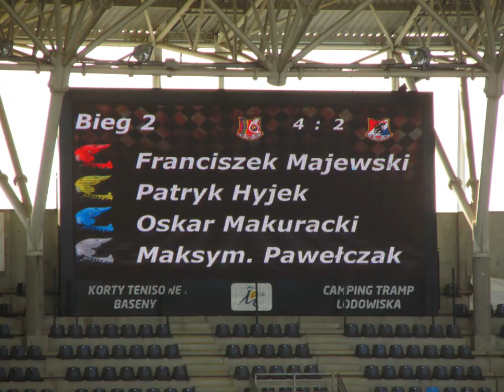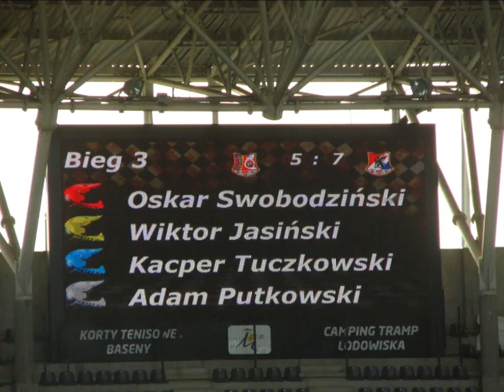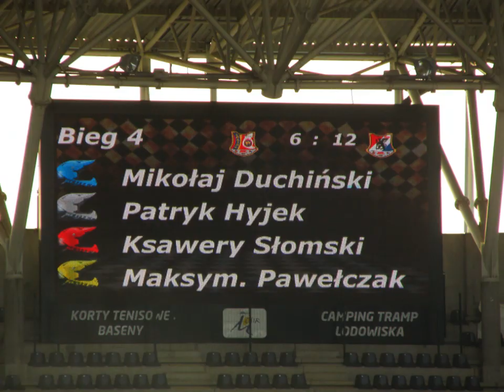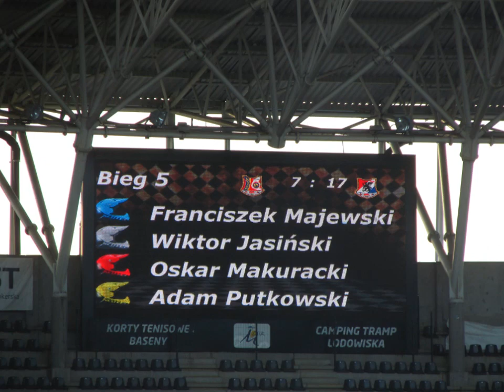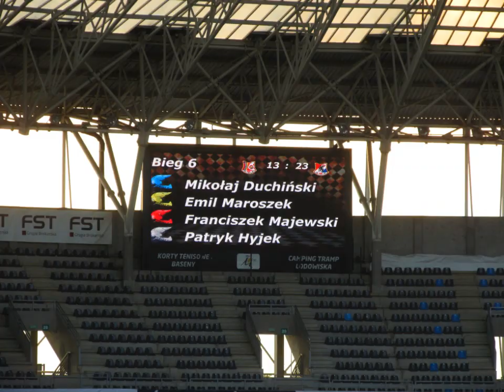Apator Toruń - Polonia Bydgoszcz 15.08.2019 retro derby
Polonia Bydgoszcz
1 Marcin Ryczek
2 Waldemar Cisoń
3 Jacek Woźniak
4 Robert Bonin
5 Michał Robacki
6 Tomasz Kornacki
7 Zbigniew Bizoń
8 Andrzej Pietrzak

Apator Toruń

9 Mariusz Puszakowski
10 Eugeniusz Miastkowski
11 Mirosław Kowalik
12 Jan Woźnicki
13 Robert Kościecha
14 Tadeusz Wiśniewski
15 Jacek Gollob